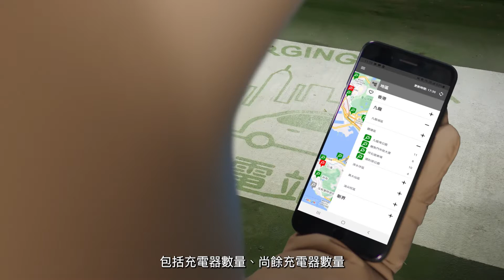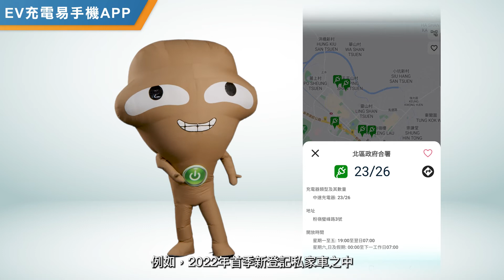「EV充電易」流動應用程式 / "EV-Charging Easy" mobile application